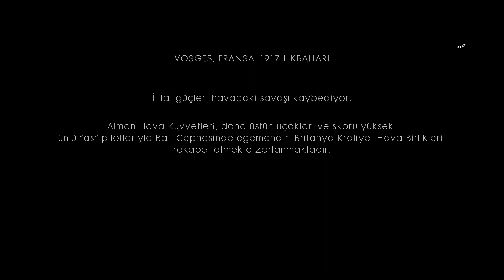(Yorumsuz) Battlefield 1 Türkçe Altyazı 4.Bölüm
Merhaba arkadaşlar!
Battlefield 1 4.bölüm de Blackburn adlı pilotun hikayesini konu alıyoruz. Yaptığımız keşif sayesinde gizli bir üssü keşfediyoruz. Sonrasında birliğe haber vererek orayı bombardıman uçaklarına eşlik edip, gizli üssü yok ediyoruz. İyi seyirler.